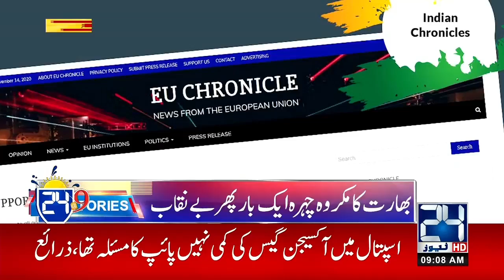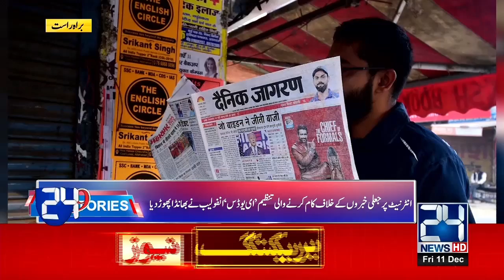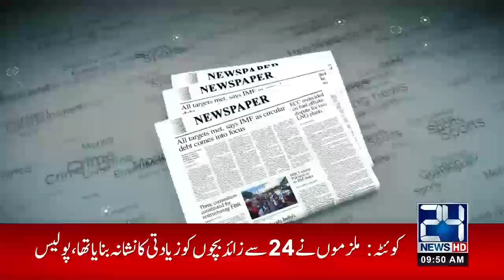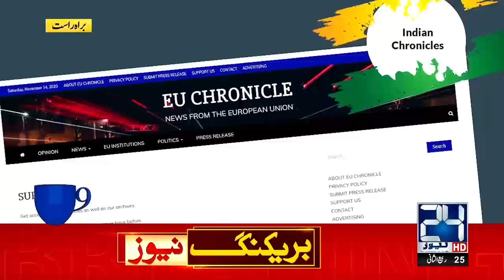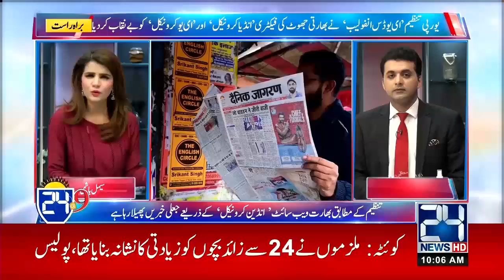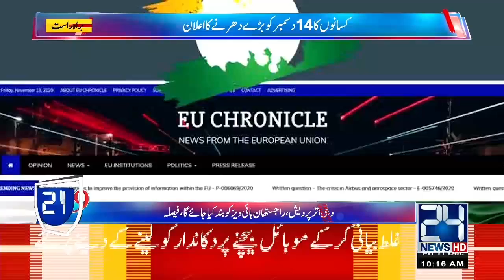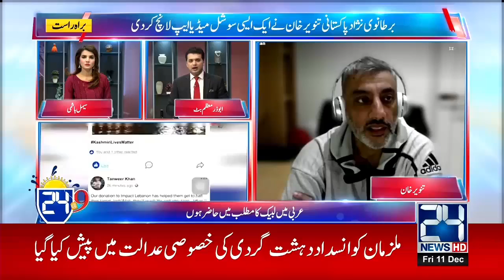24 @ 9 | Morning Show With Seemal Hashmi And Abuzar Muazam | 11 Dec 2020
24 @ 9 | Morning Show With Seemal Hashmi And Abuzar Muazam | 11 Dec 2020

0:00 Start
1:33 Top Stories
6:28 Salman Abid (Analyst)
6:40 Khalil Tahir Sindhu (PML N)
6:50 Naeem Mir (Traders)
28:23 Dr. Asim Rauf (CEO Drape)
39:37 Brigadier (R) Liaqat Ali Toor (Defense analyst)
1:02:15  Tanveer Khan (CEO Labaik  App)

Host: Seemal hashmi, Abuzar Muazzam

24 News HD is one of the leading news channels of Pakistan bringing you the latest current affairs from Pakistan and around the world.  Live National Assembly and Senate Session.